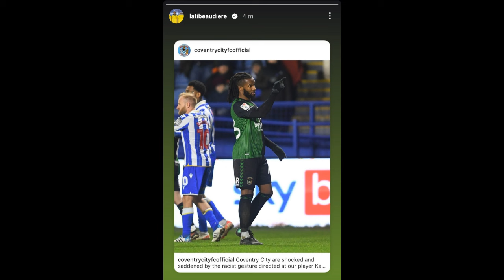REGGAE BOY KASEY PALMER RACIALLY ABUSED DURING LEAGUE GAME | COVENTRY CITY | JAMAICA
SHOCKING VIDEO: REGGAE BOY KASEY PALMER RACIALLY ABUSED DURING LEAGUE GAME | COVENTRY CITY | JAMAICA

Also enable ALL notification to get alerts when new videos are uploaded. Join the community you will not be disappointed!